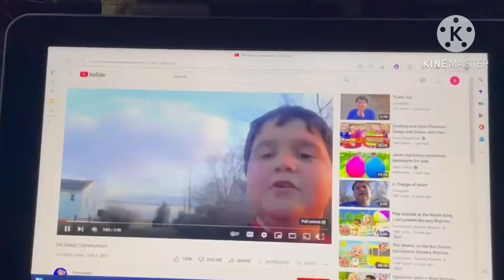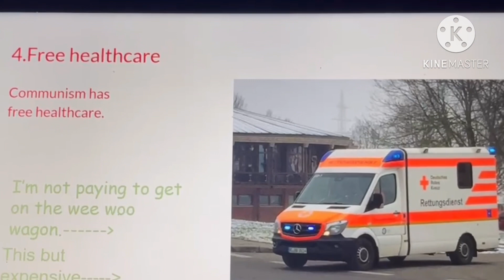Why We Need Communism To Save America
This is all for the meme